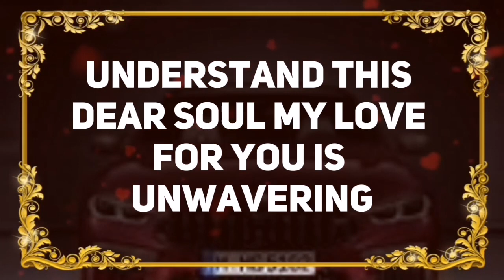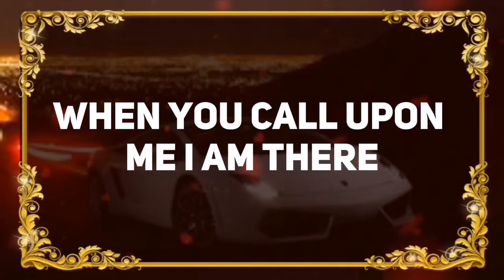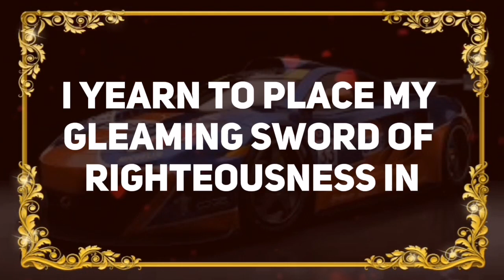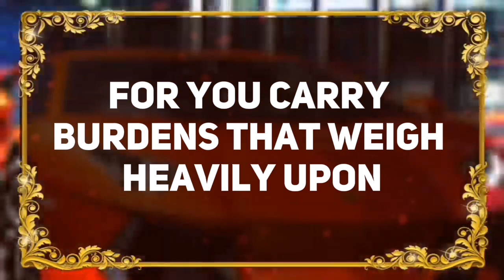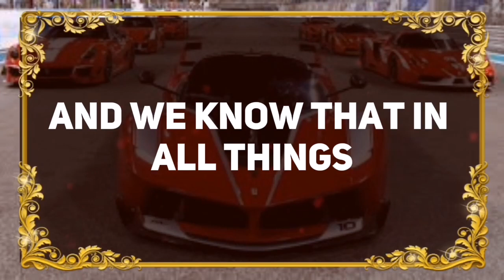💌Angels Says: YOU'RE TAKING A BIG RISK DON'T AVOID GOD'S MESSAGE...✝️ Angels Message